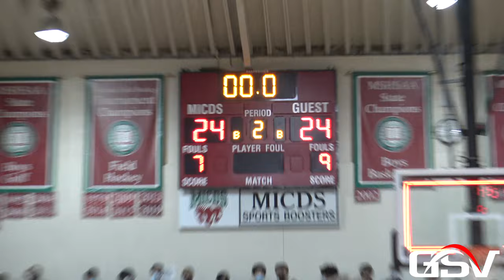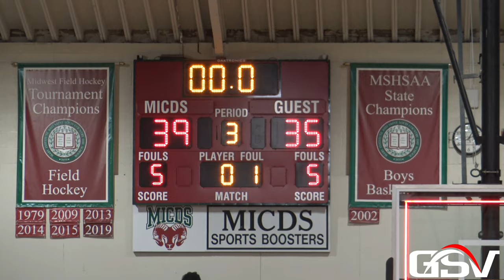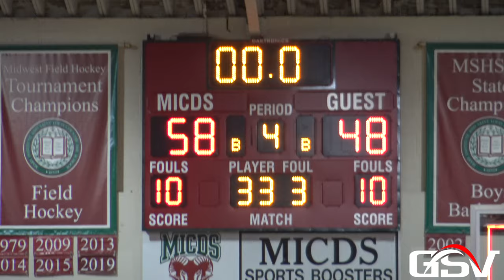JOHN BURROUGHS @ MICDS | Longtime STL Rivalry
John Burroughs Bombers (9-2)
MICDS Rams (9-3)